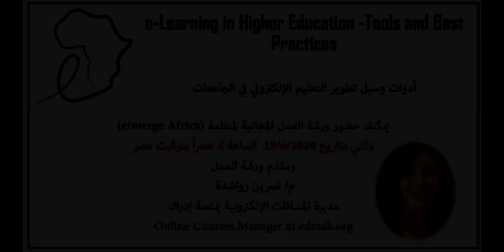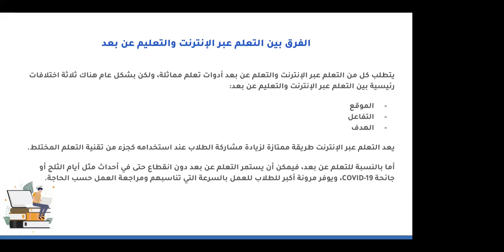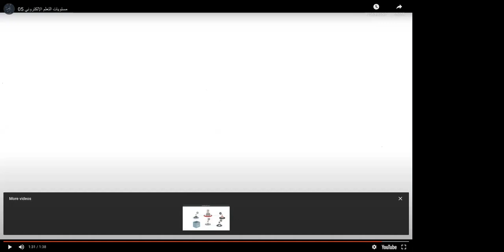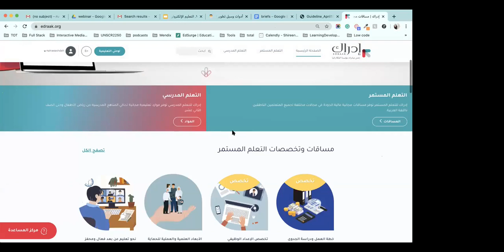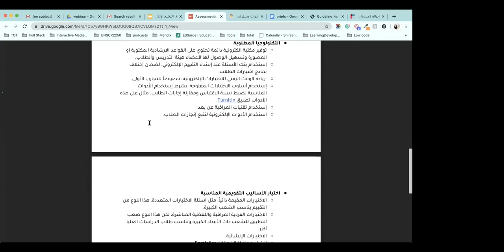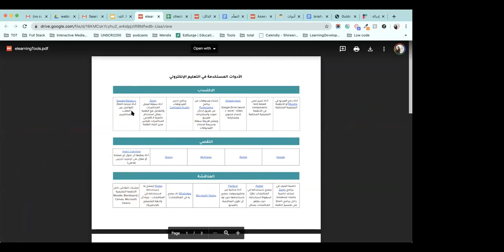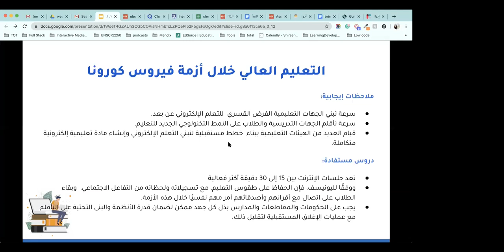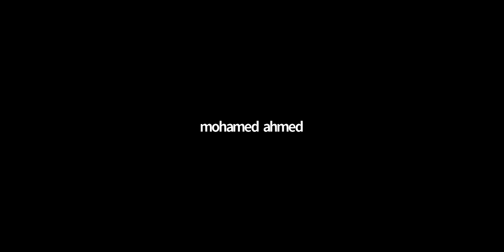Arabic Event: e-Learning in Higher Education -Tools and Best Practices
Presenter: Eng. Nisreen Rawashdeh, Online Courses Manager at Edraak

In this Webinar, the presenter will discuss:
The current imperative need for e-learning in higher education
The advantages and challenges of e-learning in higher education
Has the e-learning experience succeeded?
Creating online courses and digital educational material
Choosing the right online tools for delivery, communication, and evaluation
Suggestions for developing the e-learning experience
Bio: Eng. Nisreen Rawashdeh is an Online Courses Manager at Edraak

Educational Technology Enthusiast, passionate about Online Education, Instructional

Design, Project Management, and finding the perfect harmony between Education and Technology